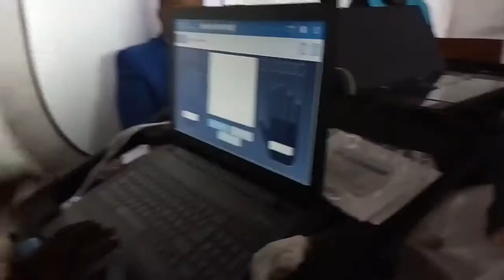Enrôlement ceni Évangéliste KIZIAMINA KIBILA J. O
Carte Électorale